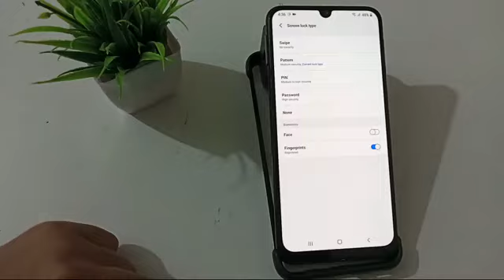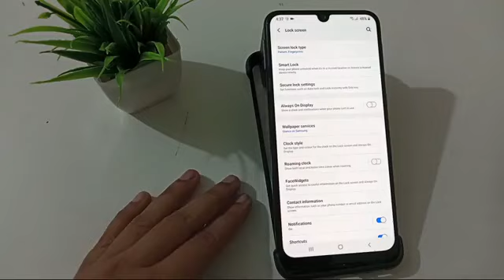how to set pattern lock in Samsung A31, pattern lock set kaise karen